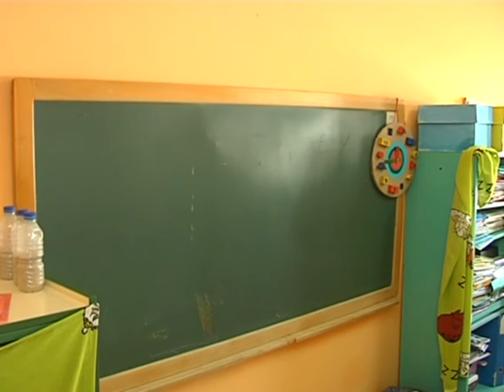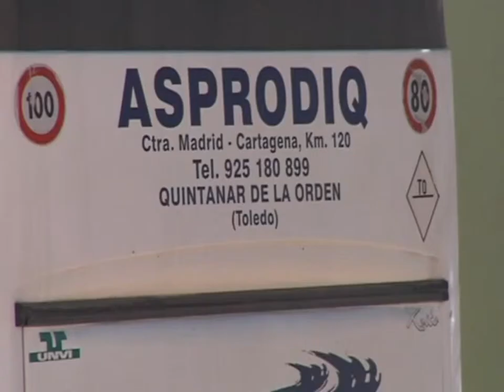Nuevo curso académico la asociación protectora de discapacitados de Quintanar de la Orden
Con mucha ilusión y multitud de proyectos, así es como ha comenzado el nuevo curso académico la asociación protectora de discapacitados de Quintanar de la Orden y comarca.

Alumnos y profesionales de ASPRODIQ han comenzado ya el nuevo curso académico 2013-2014 y lo han hecho con mucha ilusión. Tras las dificultades económicas del pasado año parece que la situación se va normalizando gracias a las instituciones, vecinos,  empresas  y familias que colaboran con esta entidad para que pueda seguir prestando todos sus servicios día a día.

La Asociación Protectora de Discapacitados de Quintanar de la Orden y Comarca presta en la actualidad los servicios de Atención Temprana, Educación Especial, Centro Ocupacional y Centro de Día.  Cuenta con los servicios de transporte y comedor, y está llevando a cabo una iniciativa pionera en la región: su proyecto cometa para los niños que reciben el alta en atención temprana.

Además, este año el centro ha renovado su imagen que ahora es mucho más alegre gracias al trabajo que han realizado sus profesionales  este verano pintando de colores el exterior de las instalaciones.

En cuanto a las actividades que llevarán a cabo a lo largo del curso destacan su Semana Cultural  y las Jornadas de formación "Gaspar Sánchez-Grande Raposo".